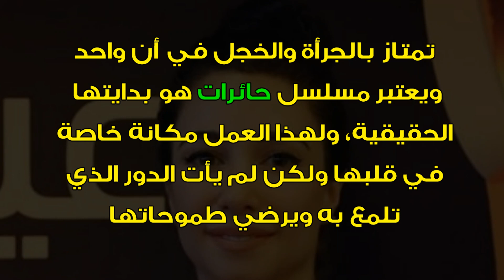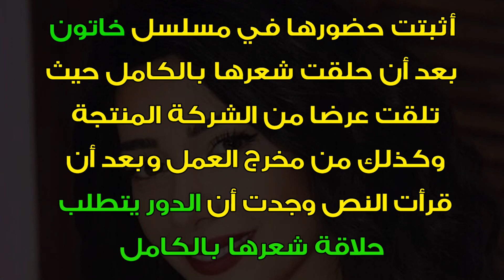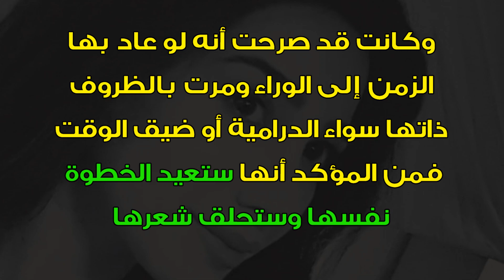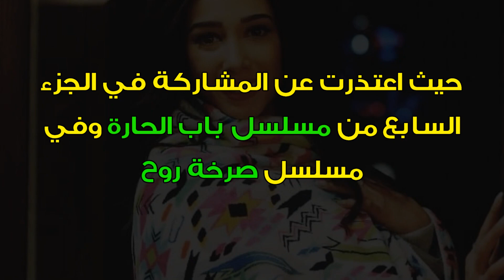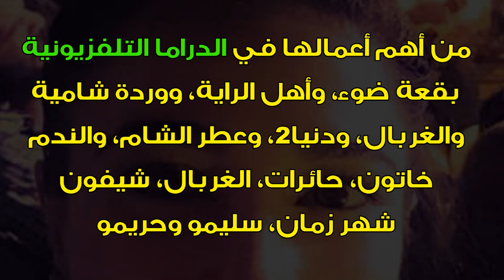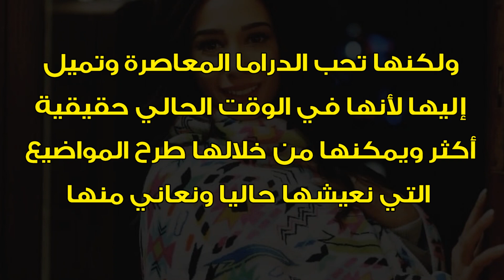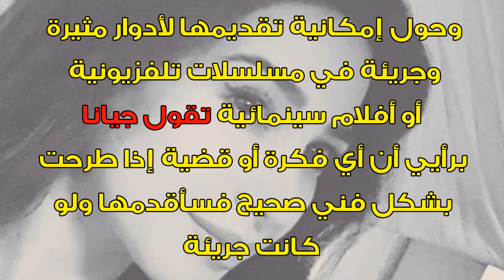جيانا عنيد حلقت شعرها عالزيـرو من أجل الفن شاهد كيف أصبح شعرها وتعرف على عمـرهـا الحـقـيقـي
جيانا عنيد أذهلت متابعيها في مسلسل خاتون حيث حلقت شعرها عالزيـرو من أجل الفن حينما وافقت على حلاقة شعرها وخوض هذه التجربة وذلك بعد أن قرأت النص ووجدت ان الدور يتطلب ذلك وشاهد كيف أصبح شعرها وتعرف على عمـرهـا الحـقـيقـي
وقد كانت أول أدوارها في مسلسل شيفون ثم مسلسل حائرات